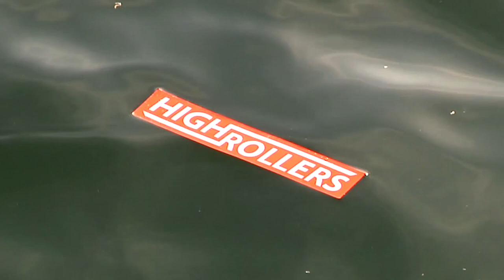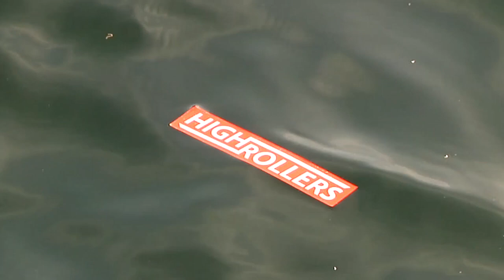The High Rollers Video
Filming & Edit: Naoise McCarthy

Additional Filming: Ciarán Hughes